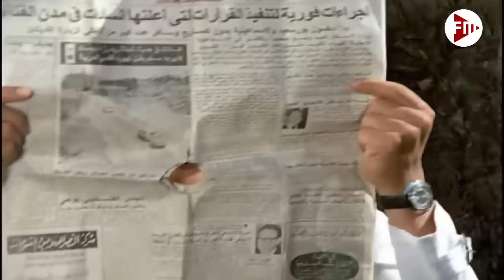وبعدين بقاااا انا تعبان اوي🤣🤣هتموت ضحك مع عادل امام لما بيخرم الجرايد ويتفرج علي النسوان علي الشط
في زيارة أحمد لصديقه عبدالسلام في الفيوم، يجد أحمد نفسه فجأة أمام ليلى، وتبدو خيوط علاقة حب قادمة لا محال، يخبر أحمد عبدالسلام بما حدث له، إلا أن عبدالسلام يوعي أحمد بضرورة الابتعاد عنها فهى تقيم مع ابن عمها مسعود الطامع في الزواج منها رغم أنه متزوج.

ﺇﺧﺮاﺝ: أحمد فؤاد (مخرج)  عبدالفتاح مدبولي (مساعد مخرج أول)
ﺗﺄﻟﻴﻒ: يحيى الليثي (قصة وسيناريو وحوار)
طاقم العمل: نور الشريف  سهير رمزي  عادل إمام  حسن حامد  نبيلة السيد  كاميليا